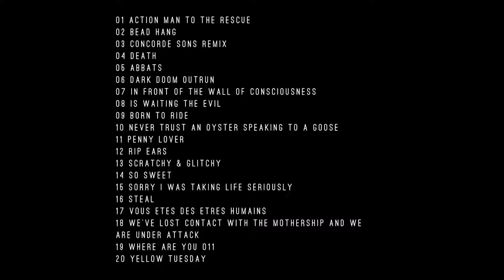Digon - Sorry I Was Taking Life Seriously